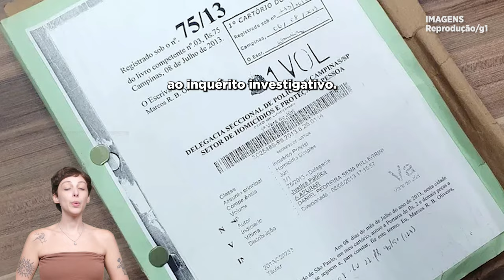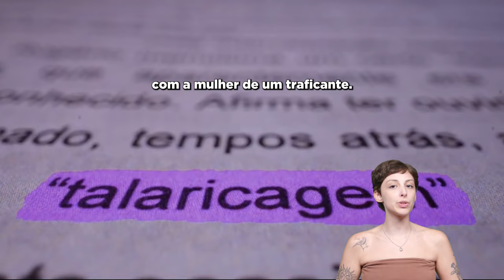'MC Daleste: Mataram O Pobre Loco' | ENTENDA A TREND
MC Daleste foi assassinado com um tiro em 6 de julho de 2013, enquanto fazia um show para um público de cinco mil pessoas em Campinas. Hoje, quase 11 anos depois, o crime ainda não foi solucionado. Nesta sexta-feira, o Globoplay lançou uma série original que apresenta a história e a trajetória do cantor, e traz depoimentos inéditos de novas testemunhas, que podem ajudar nas investigações. A nossa repórter te conta tudo o que você precisa saber sobre MC Daleste: Mataram O Pobre Loco.